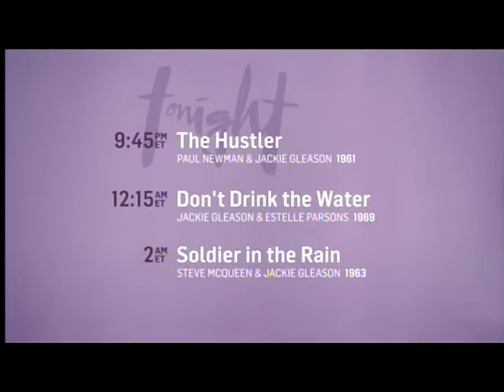TCM Salute to Jackie Gleason 1of3 Requiem for a Heavyweight (Outro)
Broadcast Thursday, March 12, 2015.